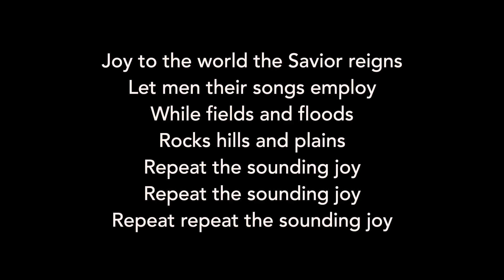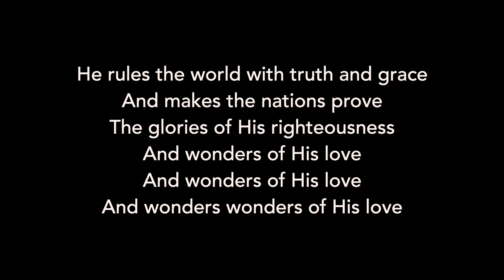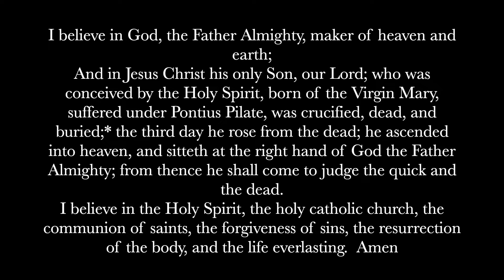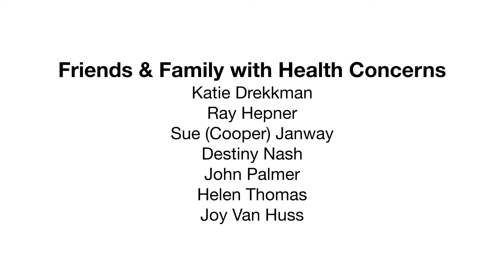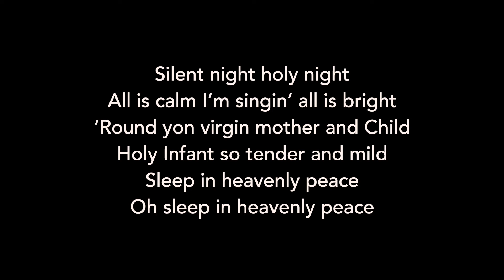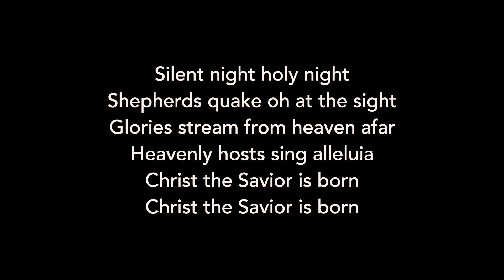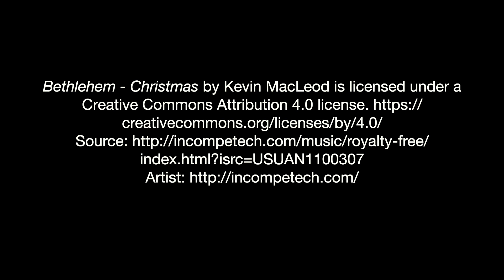Online Worship - Sunday, December 27, 2020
This is the online worship for FUMC Howe for December 27, 2020.

MY GEAR:
Camera: iPhone 11
Tripod: Joby GorillaPod Mobile Rig
Lighting: Joby Beamo Mini LEDs
Mic: Joby Waco Mobile Microphone, Shure SM57s
Mixer/Board: Rode RodeCaster Pro
Headphones for edit: Audio-Technica ATH-m20x
Boom Arm: Rode PSA1 Studio Boom Arm
Mic Stand: On-Stage Adjustable Desktop Mic Stand

Social Accounts: @ZackthePastor